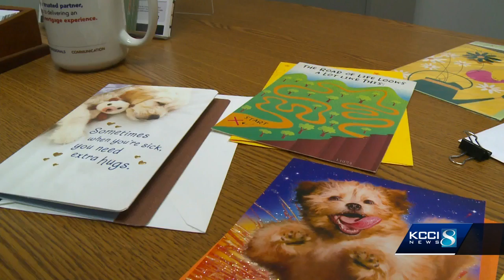Friends ask you to send cards for Kenzy, who is battling cancer for 7th time